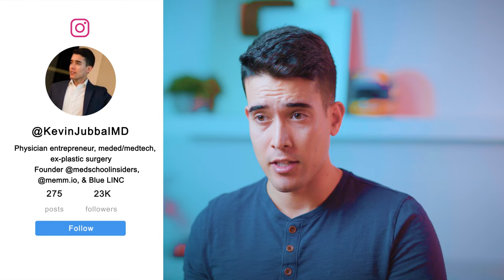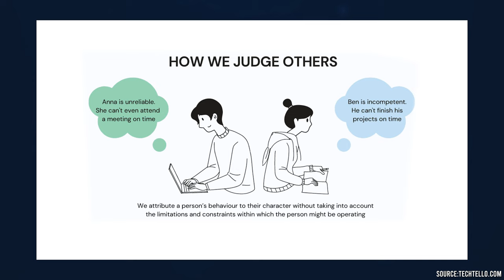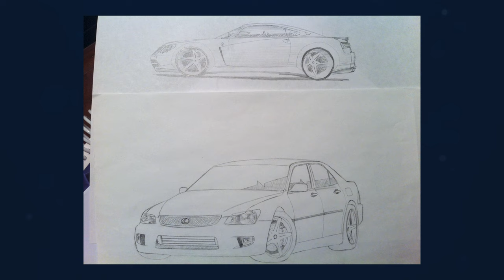Don’t Repeat These 8 Mistakes I Made in College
While working to develop the Med School Insiders Balance & Wellness Scholarship, I reflected on my own college days. Here are 8 things I wish I did differently in college. Don’t make the same mistakes I did!

Med School Insiders is rewarding $3000 of services to 2 students who share their experiences successfully balancing school and a healthy lifestyle. When you take care of yourself, you perform better, and you’re also better equipped to take care of others.

Learn how to participate in the Med School Insiders Balance & Wellness Scholarship

TIMESTAMPS:
00:00 - Introduction
00:35 - Not Taking on Leadership Sooner
01:30 - Binge Drinking Early in College
02:18 - Sucking at Studying
03:29 - Overcommitting
06:05 - Not Forgiving
07:13 - Not Dialing Exercise Habits
09:32 - Not Diving Into Passions
11:21 - Sleep Deprivation
12:40 - Bonus: Not Being in the Moment